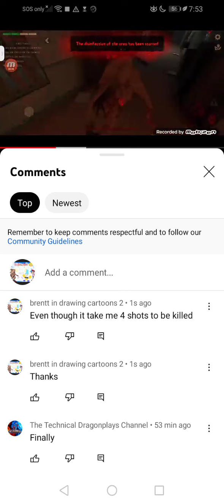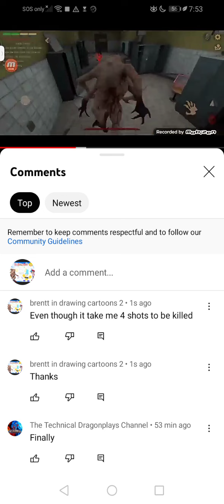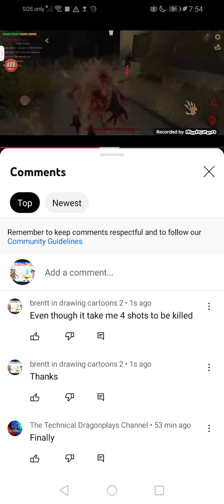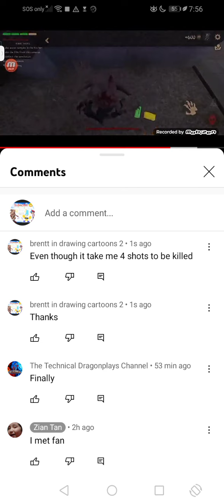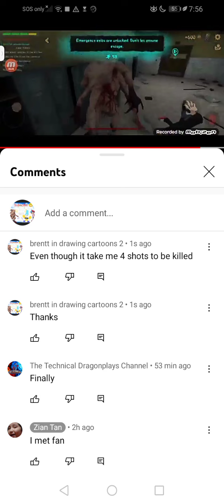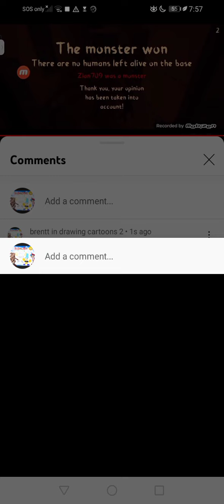me and zian tan had finally met!